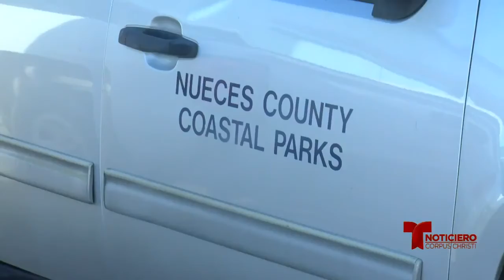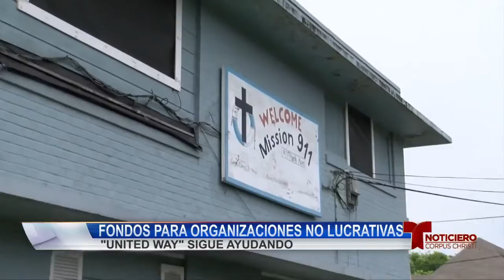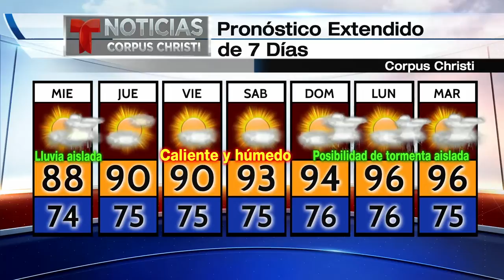recuperacion Nueces County Coastal Parks trabajos 0602